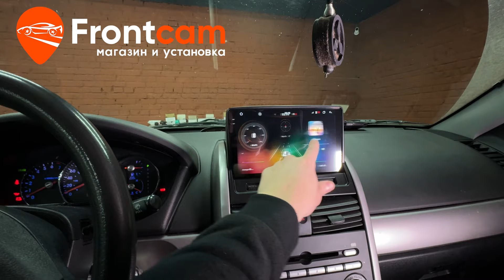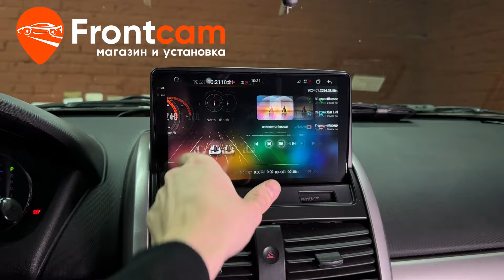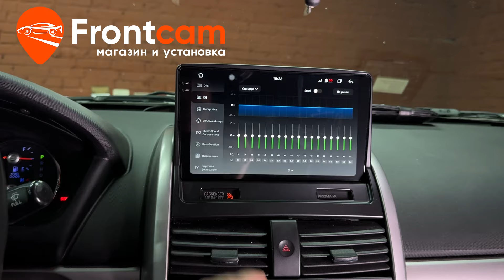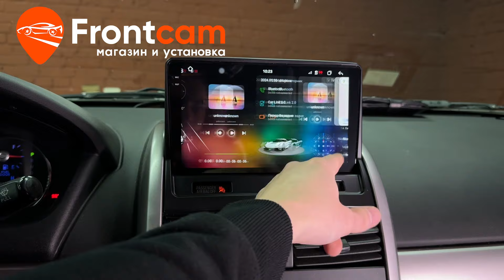Магнитола Canbox PRO-Line 2K 4254 для Mitsubishi Galant 9 на ANDROID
Обзор установки головного устройства Canbox PRO-Line 2K 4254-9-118 на андройд для Мицубиси Галант 9-го поколения с камерой заднего вида.
Подходит для: Mitsubishi Galant 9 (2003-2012)

На данный автомобиль установили головное устройство от компании Canbox. Планшет с диагональю экрана 9,5 дюймов и разрешением экрана 2К. PRO-Line эта самая топовая от компании Canbox с максимальными характеристиками на данный момент. Адаптировали штатные функции автомобиля. Штатная магнитола не активна. Дополнительно вывели usb порты и слот для сим карты в бардачок автомобиля. Есть возможность подключить телефон по bluetooth, доступна функция разделения экрана, доступны тысячи приложений из PlayMarket и множество других мультимедийных функций! Установили камеру заднего вида с широким углом обзора.
Гарантия.